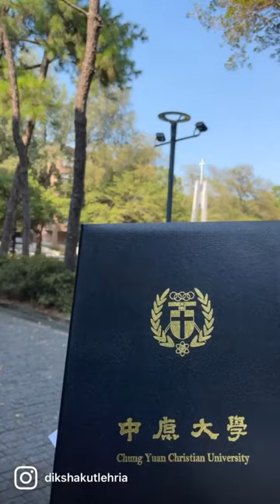My Taiwanese Professor wore a Himachali cap on my graduation day 😇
Blessed with the best 😇

I come from a small village in the Una District of Himachal Pradesh. After completing my Master's from Shoolini University I joined CYCU Taiwan for my Ph.D. in 2019.
I didn’t get to visit my home in the past three years because of the pandemic. Life was hard here. But, my Professor, lab-mates and friends became my family here in Taiwan.

On graduation day, I was already emotional because my family wasn't able to attend. When I saw my Prof wearing a Himachali cap, I couldn't hold back my tears.
I was blessed with the best Teachers, Professors, lab-mates and friends. Can’t thank you enough for the support and encouragement I have received in the past 3 years.

Thank you all for your love, support and blessings.